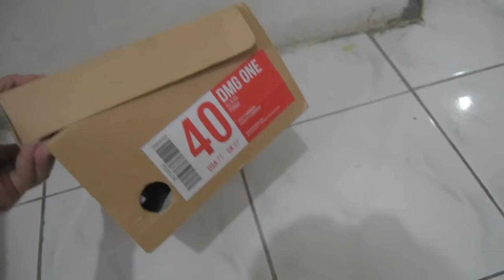REVIEW SEPATU ORIGINAL IDR 137.450 PIERO DMG ONE FULL BLACK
di video ini sedikit aja menjelaskan review singkat sepatu piero dmg one yang saya beli dengan harga idr 137.450. murah bukan? saya lagi beruntung aja dapet sepatu ini dengan harga segitu. sepatunya original gak kw kw.